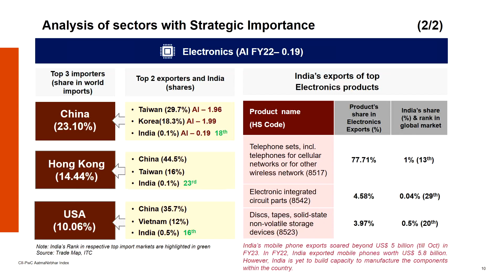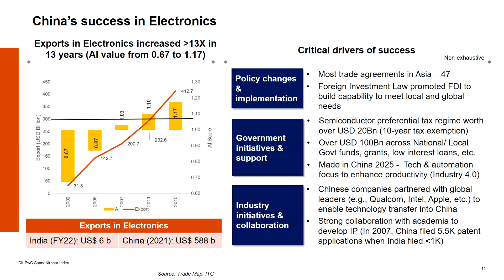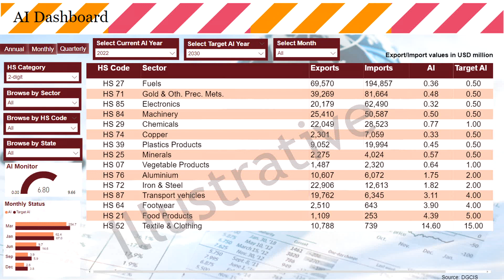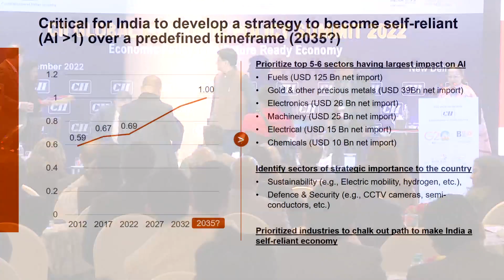CII GEPS 2022 | KEY SESSION ON MEASURING AATMANIRBHARTA AND THE WAY FORWARD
To supplement the Hon’ble Prime Minister’s clarion call for a self-reliant nation, CII has been working with all stakeholders towards achieving the goal of an AatmaNirbhar Bharat. As a part of these efforts, CII has developed the AatmaNirbharta Index which is a simple metric to gauge our self-reliance in different sectors and monitor the progress towards the goal of enhancing global competitiveness. This session will witness the launch of this Index and indepth discussions on how the industry and the government can work together towards the common goal of AatmaNirbharta.